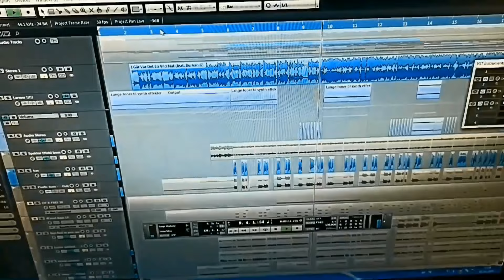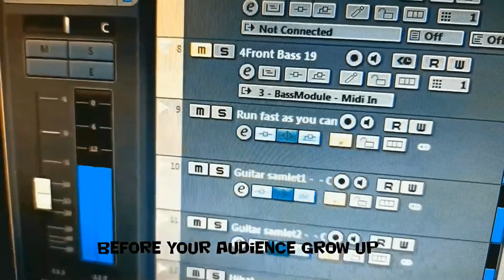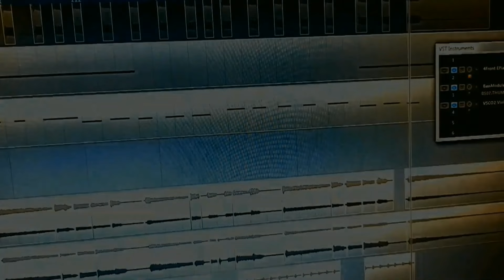Blue Eyed Soul DK - Impersonator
If you wonder what this song is about:
A few years ago, I attended a children's festival at a primary school.
The headliner was a flyby of a pop star who mostly appealed to an audience between the ages of 8 and 16. He arrived an hour and a half late, so the impatient children waited until well beyond their normal bedtime. When this arrogant guy finally came pouring in, he had two bodyguards with him, as if he were Elvis.
He then sang bad karaoke to four songs. It took 14 minutes. He didn't even have karaoke tracks. There were vocals on his tracks, and he just sang a little on top of that. After the four songs, the children could queue for an hour to get an autograph or a selfie.
He was big with the target group right then, but today he is long on the decline.
The song is about fake and all the meaningless things we surround ourselves with. It's about artists with no personality hooking themselves onto a mainstream wave. It's about a volatile pop culture that we really can't do without, even if we don't like it.

Nothing can touch the value of illusion

Unfold your ego – reach the top – before your audience grow up

Five more years and you'll be dead (Not as a person, but as an artist)

Blue Eyed Soul DK